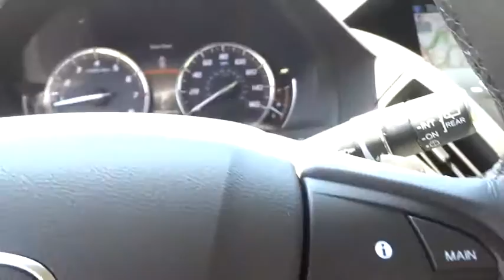2016 Acura MDX Los Angeles, Glendale, Pasadena, Cerritos, Alhambra, CA P5821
2016 Acura MDX

Sierra Acura
1700 W Main St